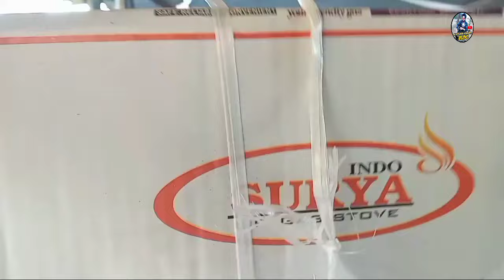पाला डोंगरी सादी में हमारे साथ बहुत बुरा हुआ 😭😭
youare query:--👇👇

daily Vlogs
daily lifestyle
daily lifestyle vlogs
daily lifestyle vlogs video
sadi song dj remex
sadi dance Video
sadi video
sadi barat dance
village video
village Vlogs videos
rohit babu sonwani Vlogs
rohit babu sonwani vlog
rohit babu sonwani block
rohit sonwani Vlogs
rohit sonwani vlog
desi sadi dance Video